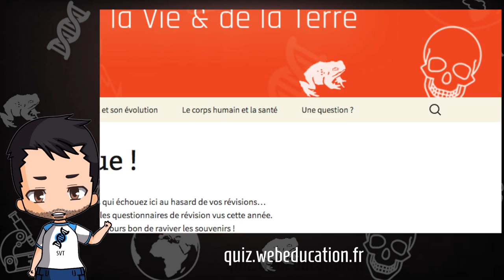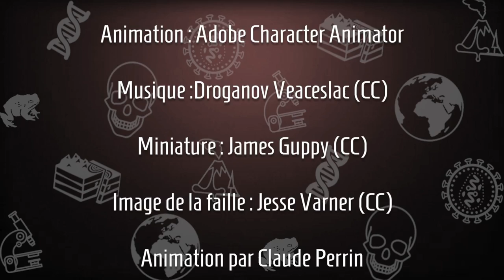Les séismes : attention danger !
Pourquoi ça tremble ?